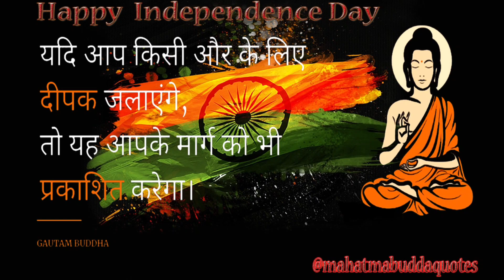August 15, 2021